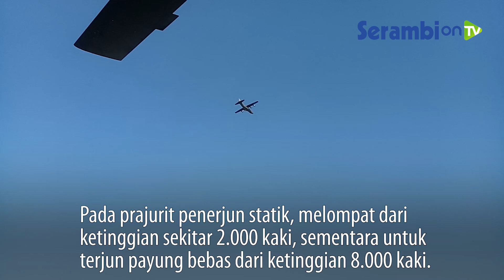Korps Paskhas TNI AU Latihan Terjun dari Ketinggian 8000 Kaki di Lanud SIM Blangbintang Aceh Besar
SERAMBINEWS.COM, JANTHO - Sebanyak 75 prajurit Korps Paskhas (Pasukan Khas) TNI Angkatan Udara (AU) terlibat dalam penerjunan penyegaran (Jungar), Minggu (14/2/2021) pagi.

Kegiatan yang dilaksanakan di Apron Lanud Sultan Iskandar Muda (SIM) Blangbintang, Aceh Besar itu dibuka untuk umum.

Latihan diikuti 38 prajurit dari Batalyon 469 Paskas serta 38 personel penerjun dari Kompi Senapan B Lhokseumawe dan Kompi Senapan C Banda Aceh.

Kemudian sebanyak 29 prajurit terlibat penerjun statik serta 9 personel tergabung dalam penerjunan free fall (terjun bebas tempur).

Pada prajurit penerjun statik, melompat dari ketinggian sekitar 2.000 kaki, sementara untuk terjun payung bebas dari ketinggian 8.000 kaki.

Komandan Lanud SIM, Kolonel Pnb Henri Ahmad Badawi mengatakan kegiatan penerjunan itu dilaksanakan setiap tahun dengan tujuan menjaga kemampuan prajurit dalam menjaga kadaulatan NKRI di udara, khususnya di wilayah ujung barat Indonesia.